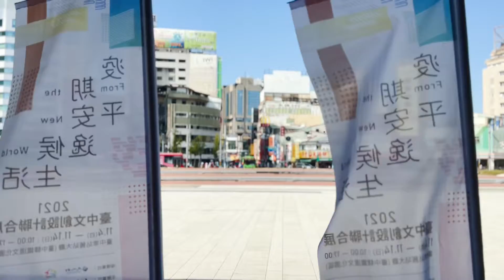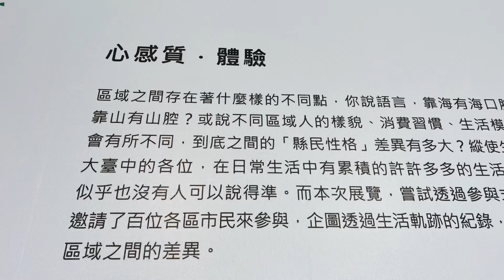［記錄台中］2021台中文創設計聯合展#2，「心感質．體驗」展區，將蘊含了台中DNA的在地好物，延伸到生活情境中，Taichung Taiwan 。大蔚阿昌（David Liao)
在台中舊火車站，正在舉行一場「From the New World疫情平安 逸候生活」2021台中文創設計聯合展。

面對新冠疫情的衝擊，人們開始反思生活的常態與非常態，「2021台中文創設計聯合展」在此氛圍中誕生，從中思索台中在地文化的經典與新生，以三大展區在台中車站舊站大廳登場，分為「生活．醍醐味」、「心感質．體驗」、「逸候．新生活」，將蘊含了台中DNA的在地好物，延伸到生活情境中。

| 心感質．體驗 |
本次展覽透過參與式模式，辦理5場策展工作坊，邀請了百位臺中各區市民參與，搜羅多角度生活軌跡的紀錄，共產出百張繪畫作品，還有數千張的便利貼，這些共創的成果，在策展人一步步解構、轉換成為「山海屯舊城及新城」五個區域的擬人化角色，藉以詮釋各區域獨有的個性與差異。透過策展人的巧思，搭配27件榮獲首屆「TCOD台中原創」的優質文創品，成為迎向前行的象徵物、伴手禮，化作一份對未來的祝福與期許。